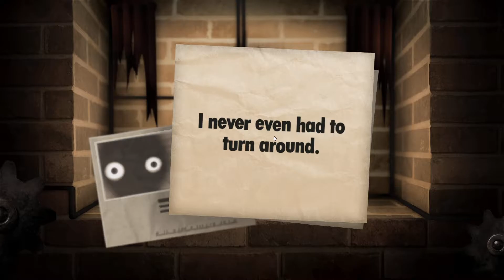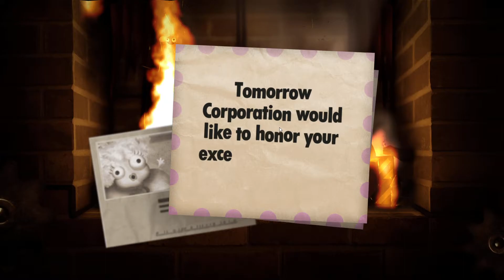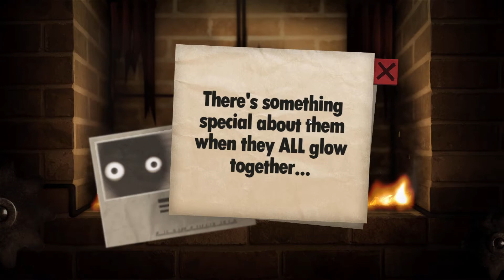NO COMBO LEFT BEHIND! | Little Inferno Part 8 - Four special Items...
Little Inferno is a classic indie game which was released in 2012 by the Tomorrow Corporation. This adventure will entail burning all sorts of random junk from a selection of various crazy purchasable items from a list of different catalogs.
Little Inferno is available on PC through Steam and on the Nintendo Switch.

And as always I hope you enjoy your day :)